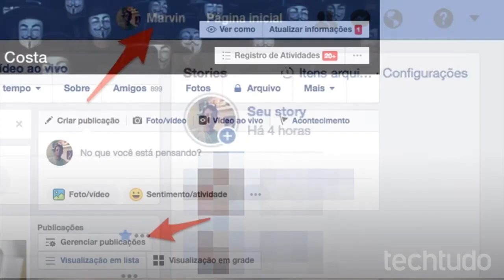TECNOLOGIA - Aprenda a excluir ou arquivar várias fotos ao mesmo tempo no Facebook